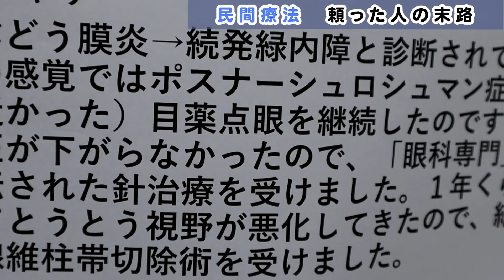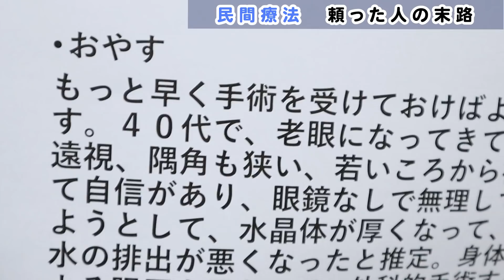【注意】〇〇して目が悪くなった人のお話し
「限定情報」・「動画のリスト」も見れる
メールマガジンはこちら

目の情報というのは意外と少ないものです。
なので自分がやっていることが正しいとおもって
結果として悪くしてしまう事があります。
実例を交えて解説しました。

老眼のウソ

1日3分見るだけでぐんぐん目がよくなる! ガボール・アイ